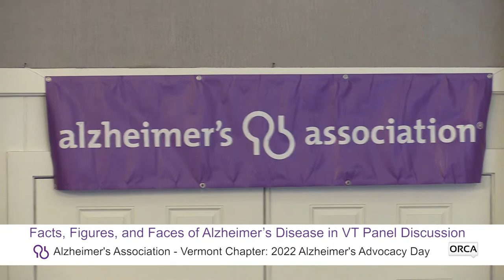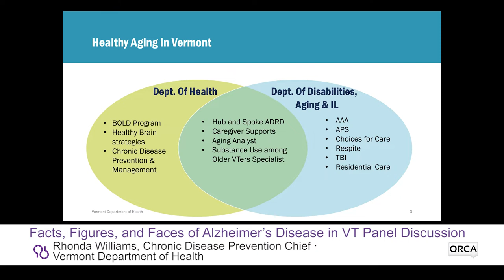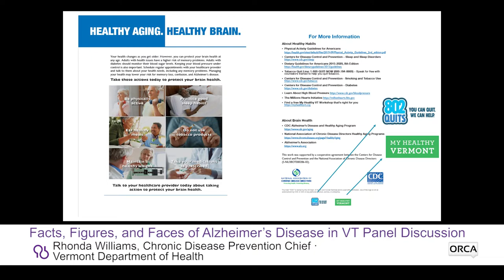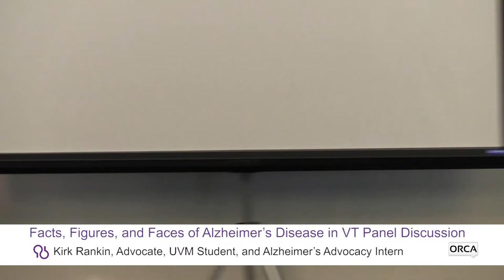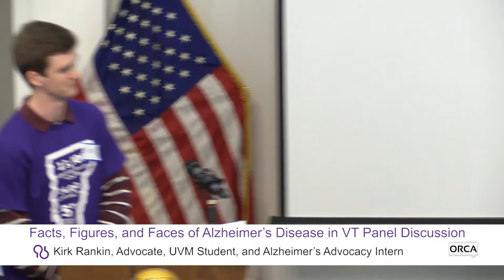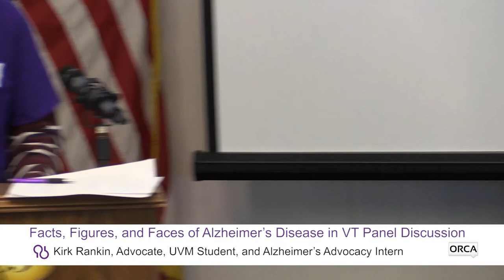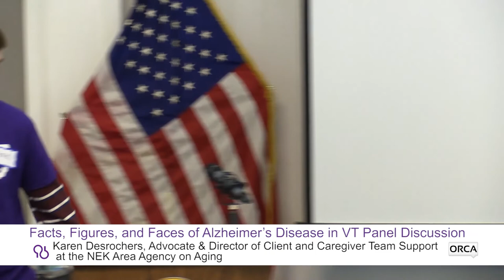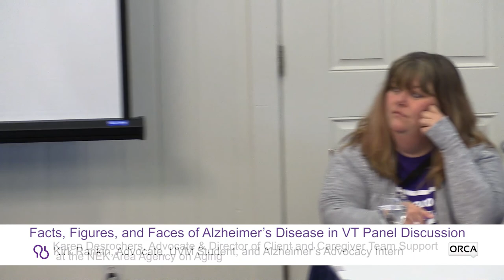Alzheimer's Association - Vermont Chapter - Alzheimer's Advocacy Day 4/27/2022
Alzheimer's Advocacy Day: Facts, Figures, and Faces of Alzheimer's Disease in Vermont Panel Discussion